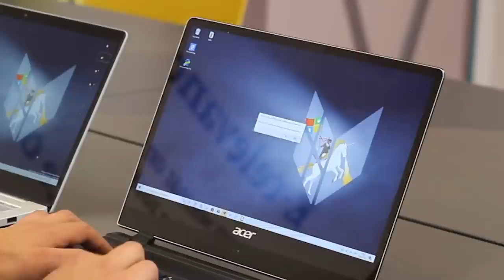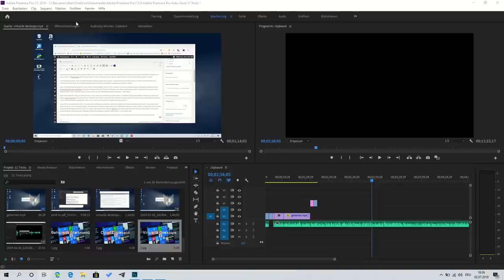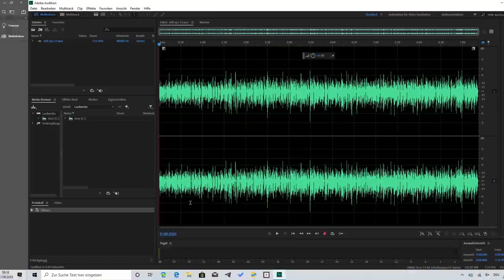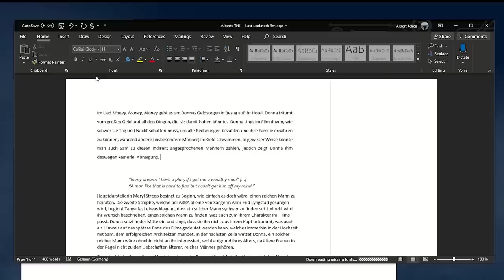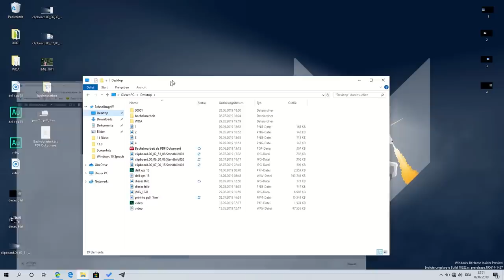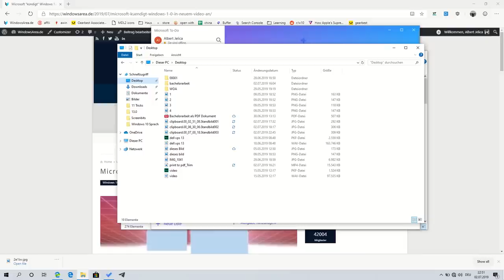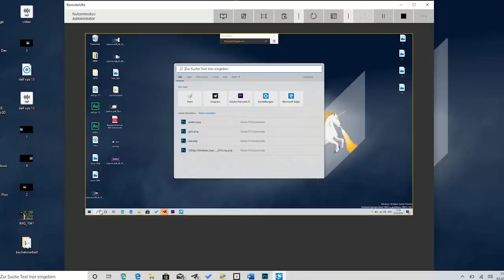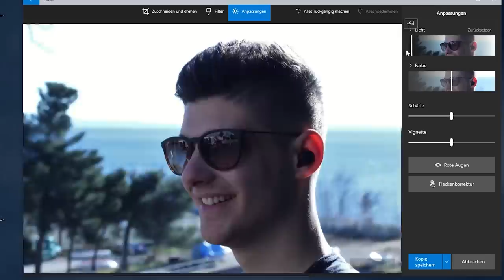11 versteckte Windows 10 Tricks, die ihr kennen MÜSST!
In unserem neuesten Video zeigen wir euch 11 versteckte Tricks in Windows 10, die ihr unbedingt kennen solltet. Welche Funktionen habt ihr bereits gekannt? Sagt es uns in den Kommentaren!

💬Fragen und andere Probleme? Wir helfen euch persönlich in unserem Forum

Stellt dort eure Frage und Albert sowie unser Team hilft euch bei all euren Fragen rund um Windows.

🔽 Ladet unsere WindowsArea.de App für Android herunter für mehr Tipps, Tricks und Tests zu Windows 10